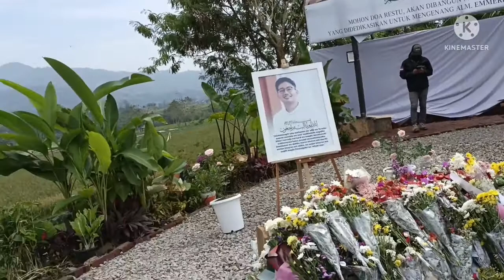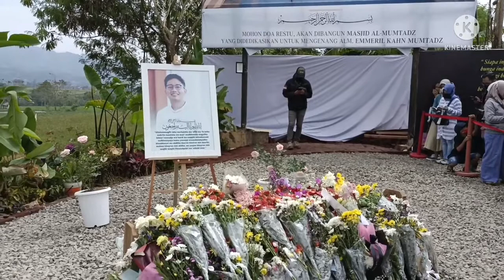Ziarah ke Makam emmeril khan mumtaz di Cimaung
alhamdulillah bisa ber ziarah ke makam nya Ananda emmeril khan mumtaz putra sulung nya bapak Ridwan kamil gubernur Jawa Barat
19 juni 2022 pas 7 hari setelah pemakaman nya